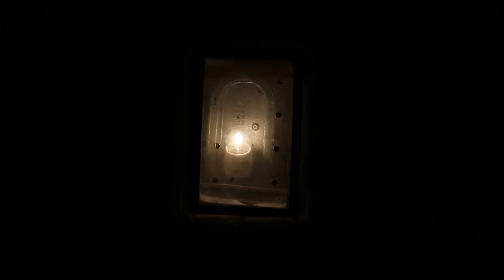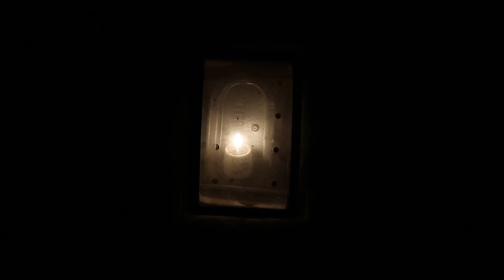Video 1 (7.5.2013) Arrestzelle 2 Stasi-Gefängnis Berlin-Hohenschönhausen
Video 1 der Aufnahmen vom 7.5.2013 des Raums 2 (Arrestzelle, Beruhigungsverwahrraum, Gummizelle) im Kellergeschoss des Nordflügels (Zellentrakt) der zentralen Untersuchungshaftanstalt (UHA) des Ministeriums für Staatssicherheit (MfS) der Deutschen Demokratischen Republik (DDR) in Berlin-Hohenschönhausen (MfS DDR Bln.-Hsh. UHA N ZT KG R. 2 Aufn. 7.5.2013 V. 1)